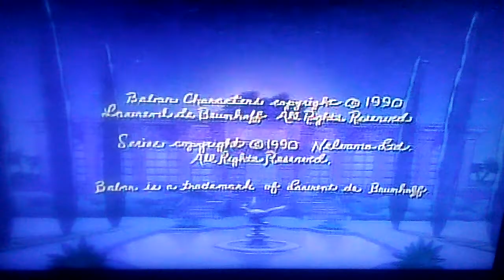Nelvana 1990/Qubo 2020